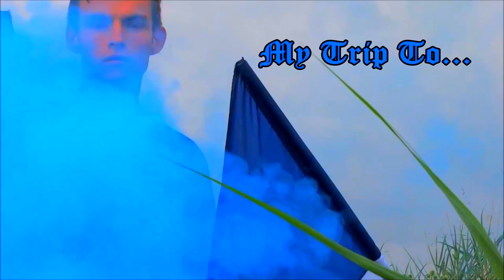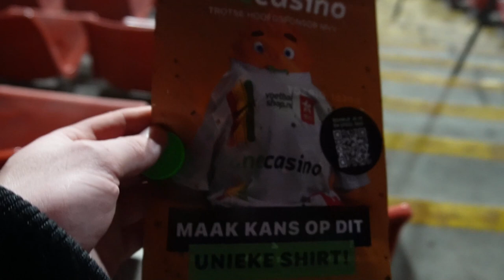My trip to MVV Maastricht